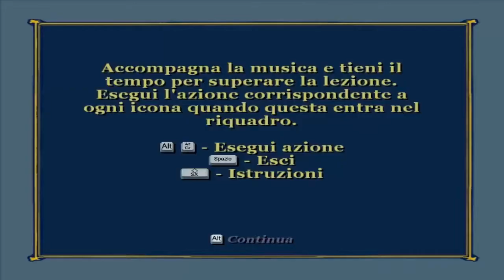Bully: Scholarship Edition - capitolo 1 -ep6- Abbiamo Lo Skateboard!! :D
Canzone Utilizzata Per La Intro: JoshWoodward-OW-NoVox-03-IllBeRightBehindYouJosephine